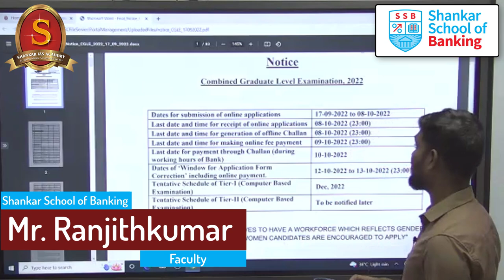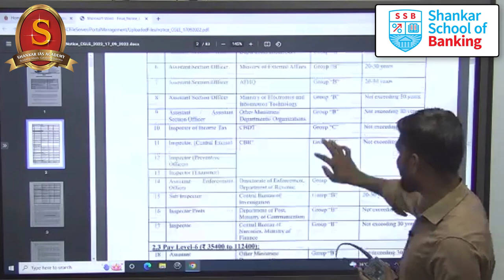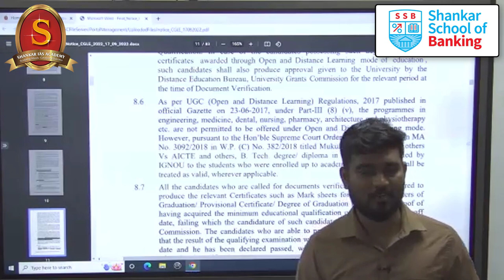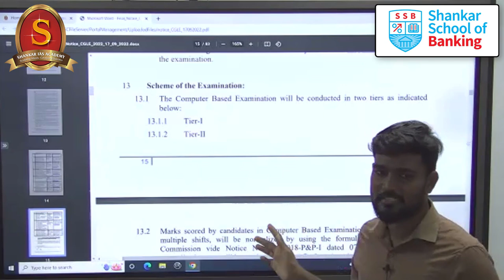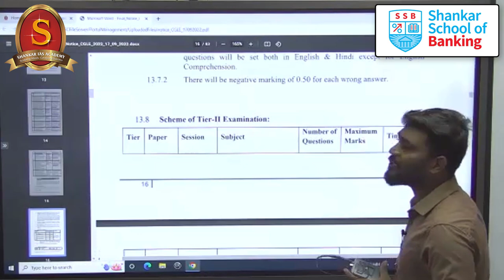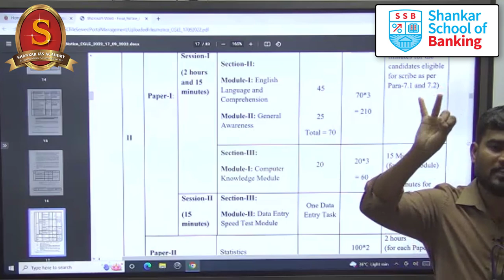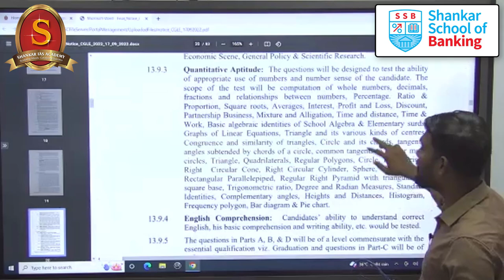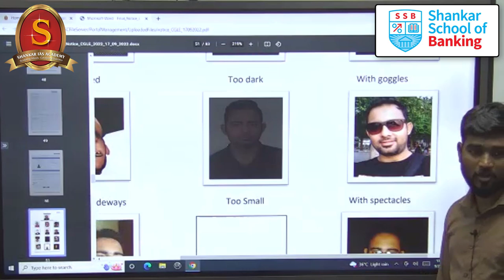SSC CGL 2022 Notification | 20000+ Vacancy | Full Information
SSC CGL 2022 Notification | 20000+ Vacancies | SSC CGL Official Notification Out | SSC CGL 2022 Vacancy Details, Qualification, Age, & Strategy | SSC CGL Syllabus 2022 | SSC CGL New Exam Pattern | SSC CGL 2022 Full Detailed Information by Mr. Ranjith Kumar - SSC CGL and Banking Faculty.